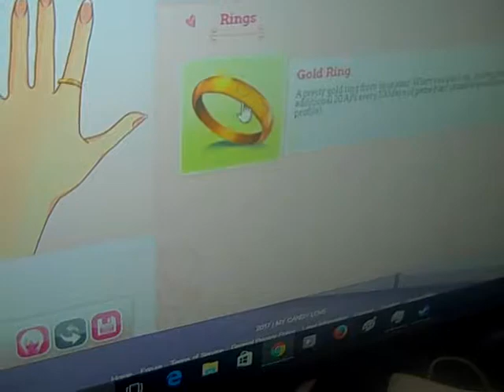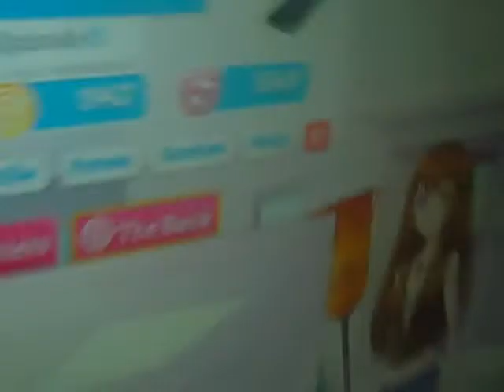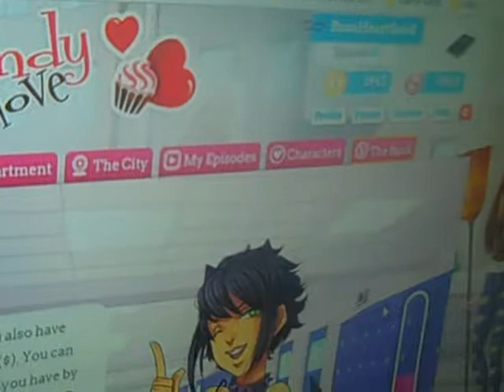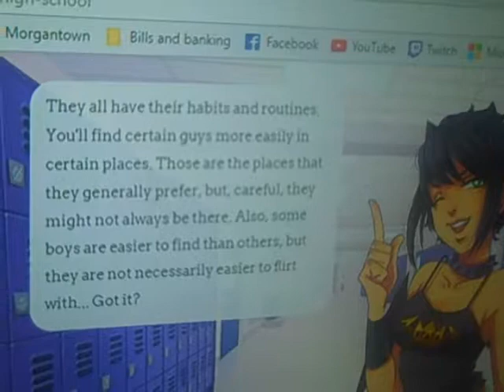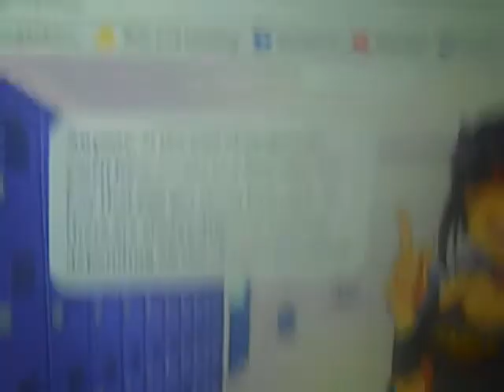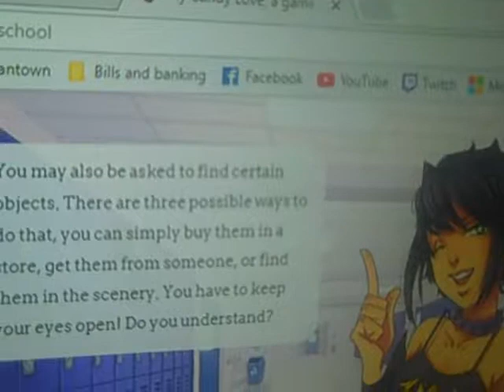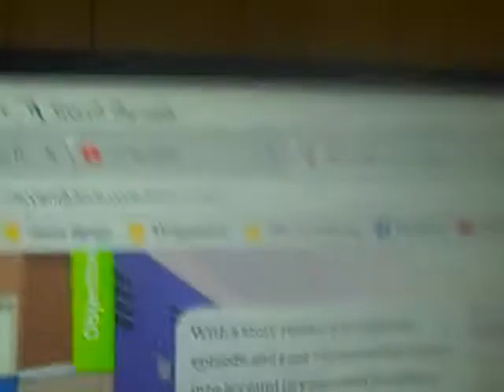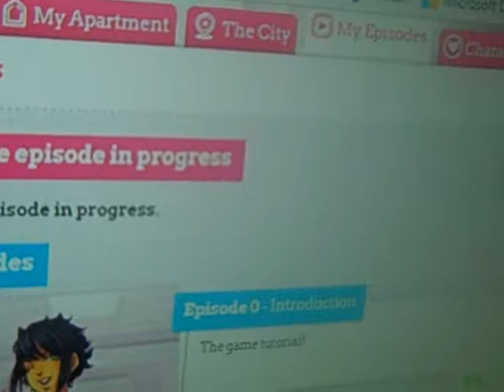My candy love day 0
So get know the how play the game and other things